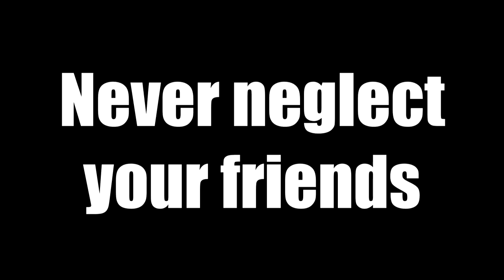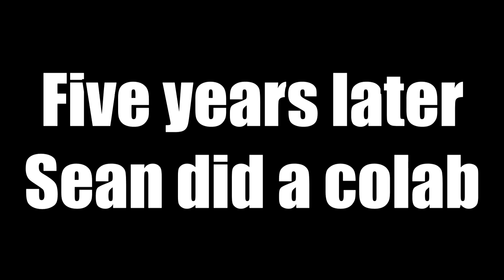Do You Wanna Do a Colab? | SharpTubeYou | Frozen Parody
So I haven't done any videos with Zero since I got my new channel, so he sent me the song over skype, I made it into a video. Hope you guys enjoy his singing. 10/10 would throw my radio away. XD Zero is awesome!